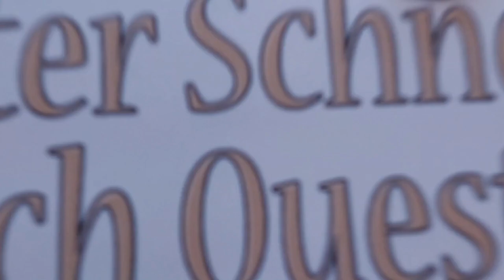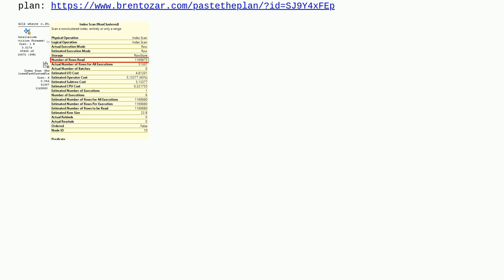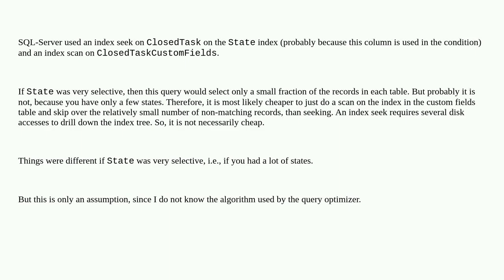Dba: Why sql server prefer index scan over the seek?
Why sql server prefer index scan over the seek?

A special thanks goes out to the community

  sql-server execution-plan